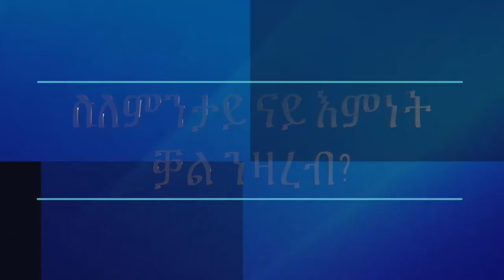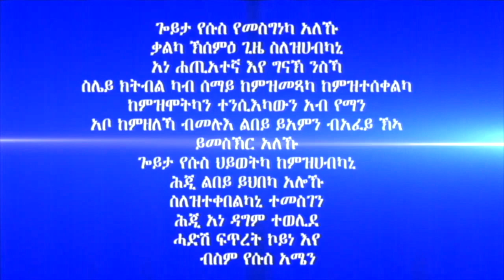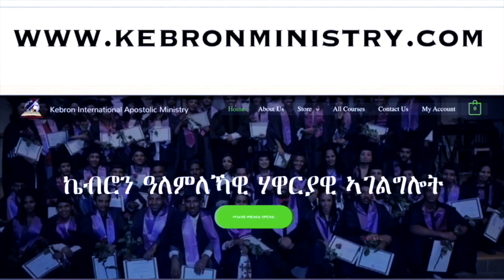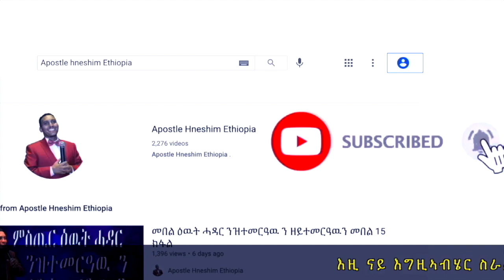347." ስለምንታይ ናይ እምነት ቓል ንዛረብ? " ሃዋርያ ሕነሽም ኢትዮጵያ